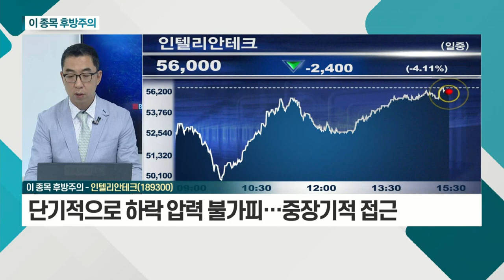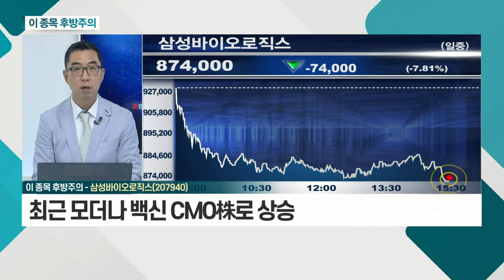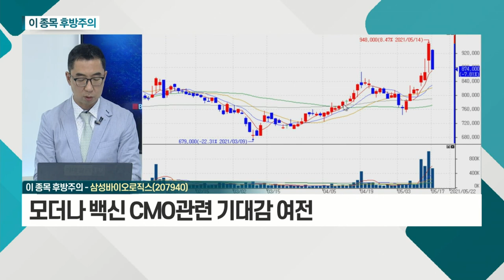인텔리안테크, 삼성바이오로직스_이 종목 후방주의 (20210517)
- 14일 700억 규모 유상증자 발표
- 올해 초 우주항공산업 기대감에 급등
- 단기적으로 하락 압력 불가피… 중장기적 접근

- 최근 모더나 백신 CMO株로 상승
- 단기 급등에 따른 차익실현 매물 출회
- 모더나 백신 CMO 관련 기대감 여전